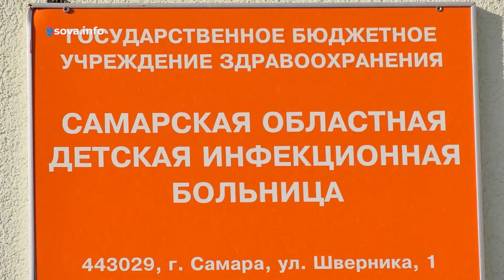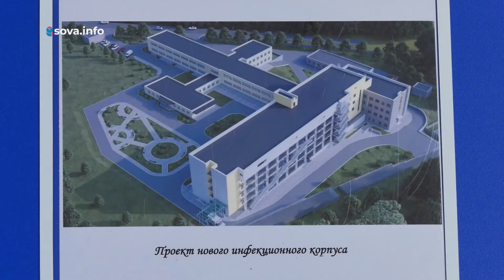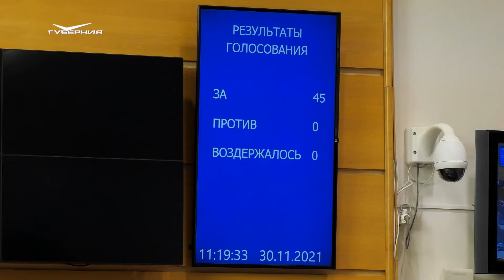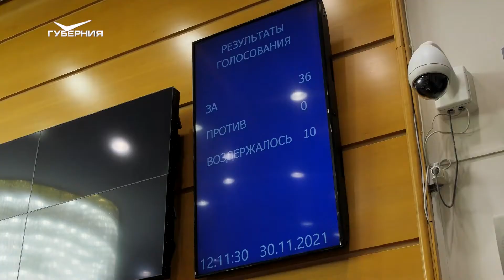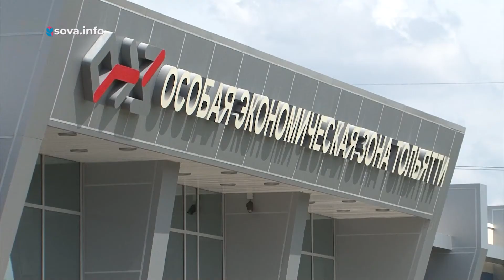На что направят бюджет Самарской области. Спецрепортаж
Новый корпус детской инфекционной больницы будет готов уже осенью следующего года. Хотя изначально работы планировали завершить в 2023 году. За счёт чего достигнуты опережающие темпы и какие отрасли ещё в приоритете в Самарской области?